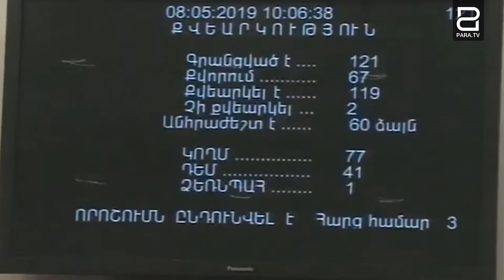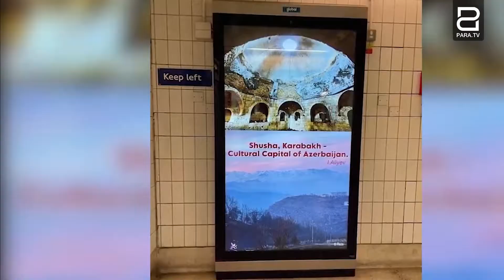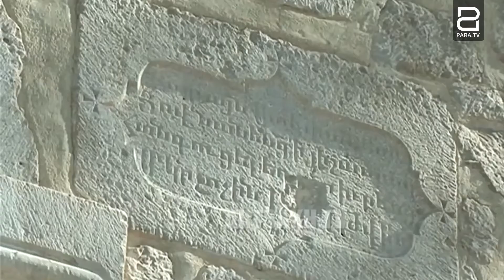Նախ մտածել հետո փակել․ Մշակույթի և Գյուղատնտեսության նախարարությունները հնարավոր է վերաբացվեն